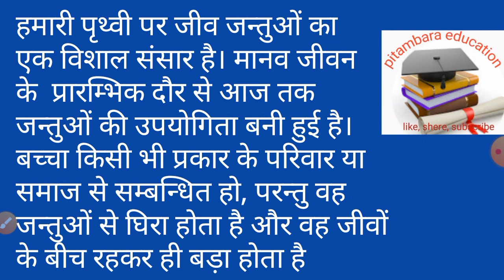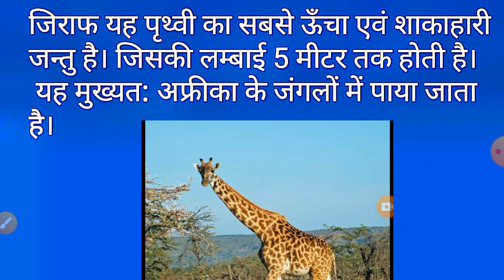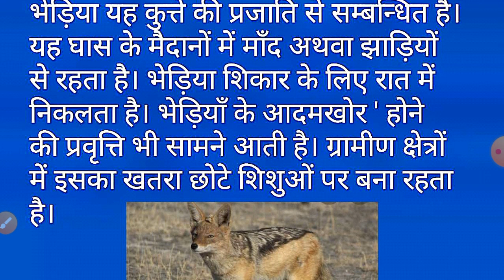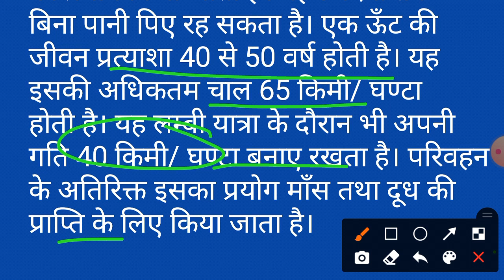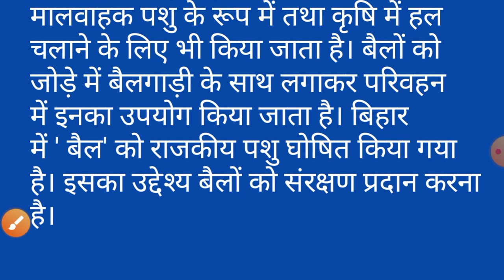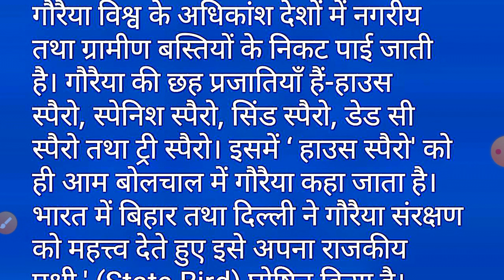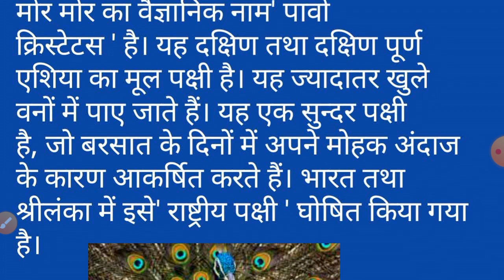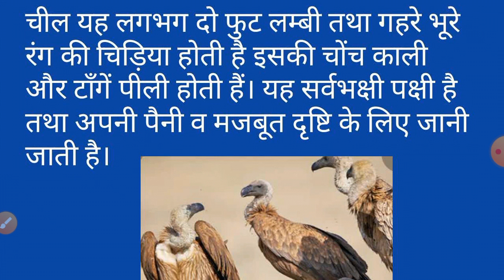हमारे पशु एवं पक्षी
this video made for all competitive exams lik ctet UPTET banking railway, DSSSB, and all competitive exams